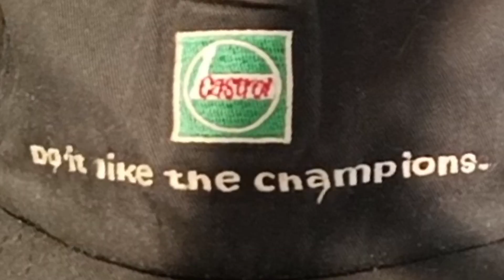Volvo Never Going to Produce Diesel Cars Anymore! Last Diesel Volvo Just Was Done!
Volvo Never Going to Produce Diesel Cars Anymore! Last diesel Volvo. Diesel Volvo XC90. Final Diesel Volvo Car. End of diesel Volvo production.